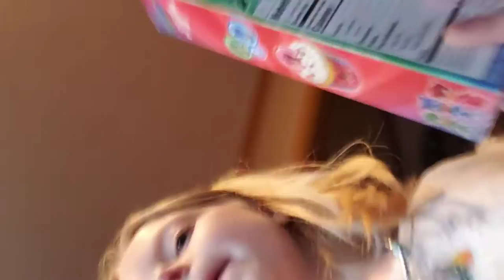July 11, 2021